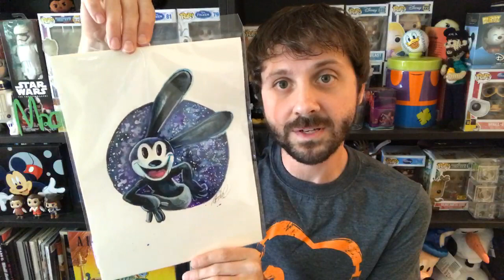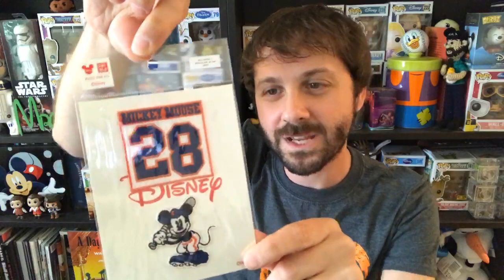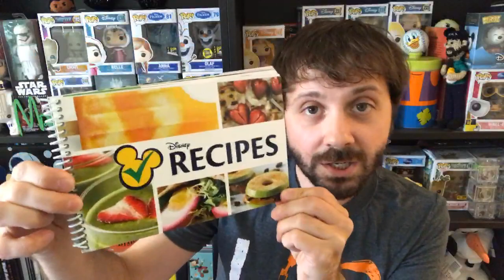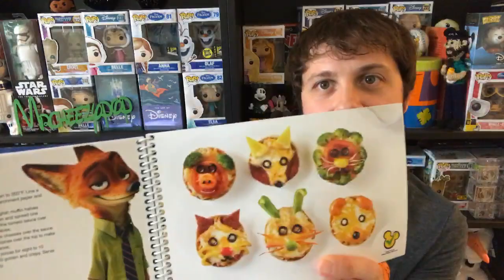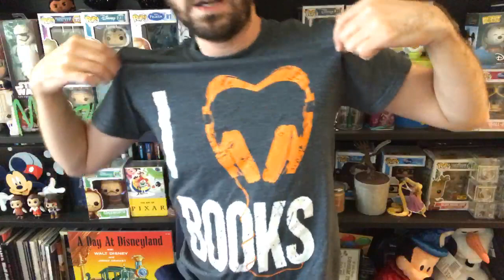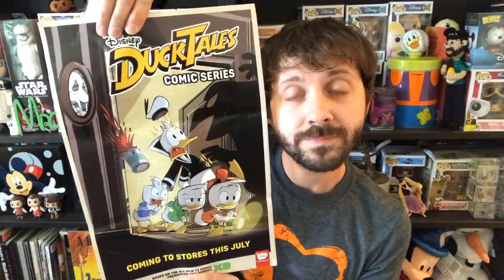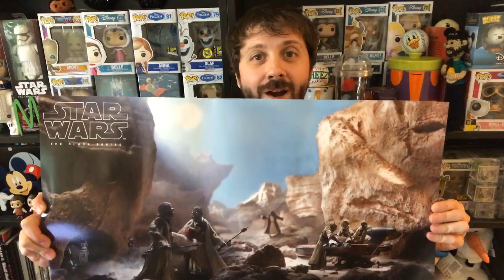D23 & SDCC Live Haul and What's Next For Me!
D23 and SDCC Haul! I got some cool stuff, plus I talk about what's coming up next on my channel!